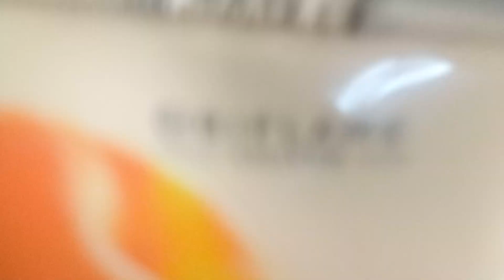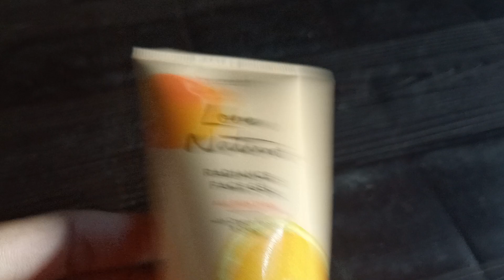How to use love nature Radiance face gel?